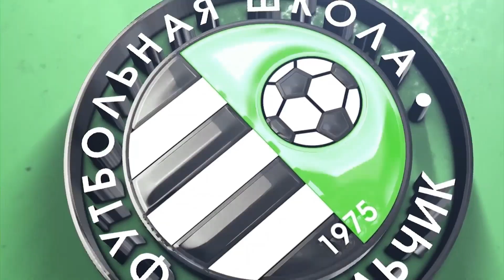Тарчоков перед выездной игрой против Ангушта